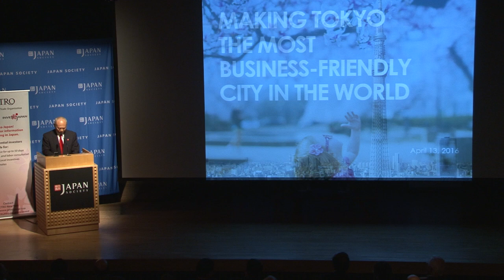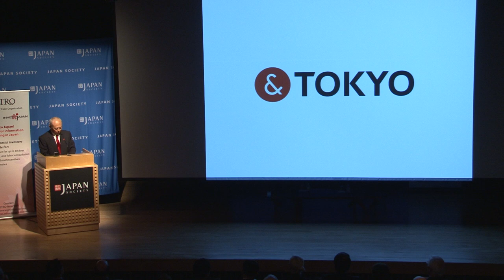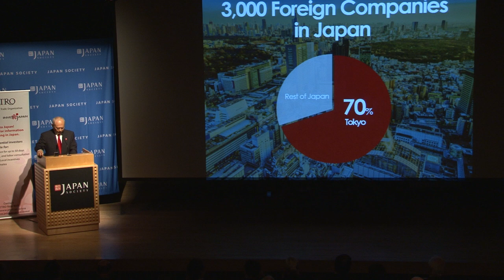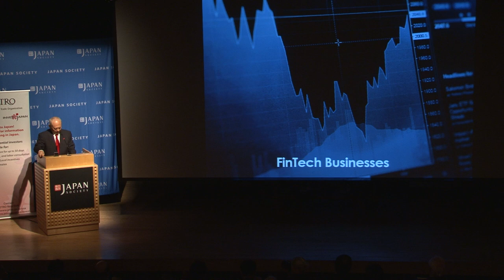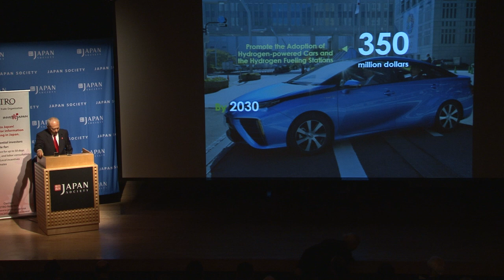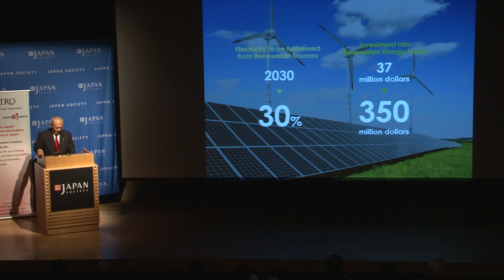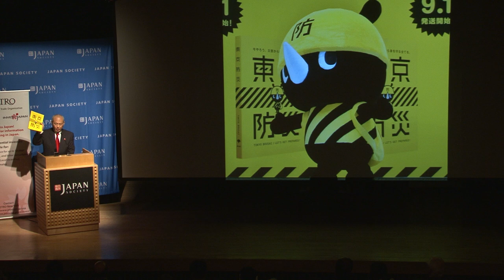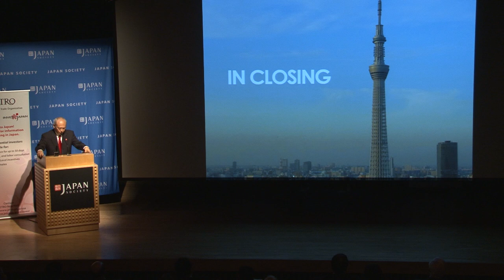Making Tokyo the Most Business-Friendly City in the World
The 2015 Mori Memorial Foundation Global Power Index ranked Tokyo as the number one city in Asia, and number four in the world, following London, New York and Paris. Economically it accounts for 20 percent of Japan’s national GDP, and with a GDP greater than that of its nearest rivals Hong Kong and Singapore, it is regarded as the No.1 city in Asia for investment.
So what changes are happening in Tokyo in the lead up to Tokyo 2020 Olympic and Paralympic Games, and what long-term plans are in store for after the flame goes out on the world’s premier sporting event? Tokyo Governor Yoichi Masuzoe, who will make his first official visit to NYC, will deliver a presentation on Tokyo’s commitment to making Tokyo the most business-friendly city in the world. In this presentation, he will introduce the current situation in Tokyo and why there has never been a better time for multi-national companies to invest in the city. He will also discuss the approaching Tokyo 2020 Olympic and Paralympic Games and Tokyo’s long-term sustainability goals.

Speaker:
The Honorable Yoichi Masuzoe, Governor of Tokyo

Presider:
Wilbur L. Ross, Jr., Chairman & Chief Strategy Officer, WL Ross & Co., LLC; Chairman, Japan Society